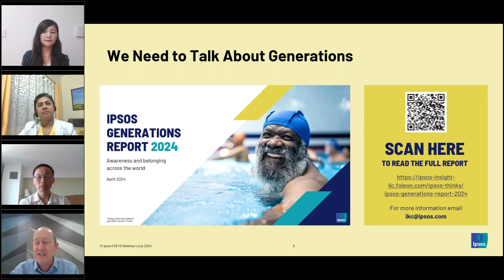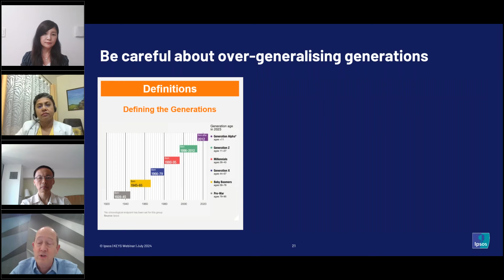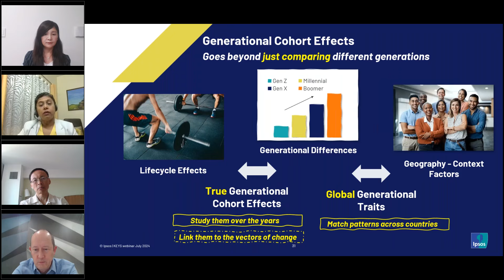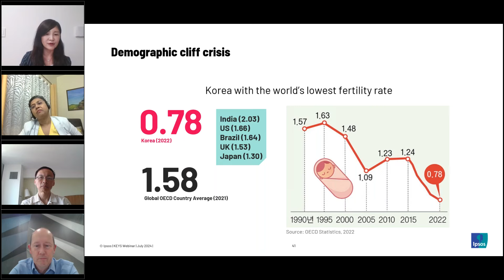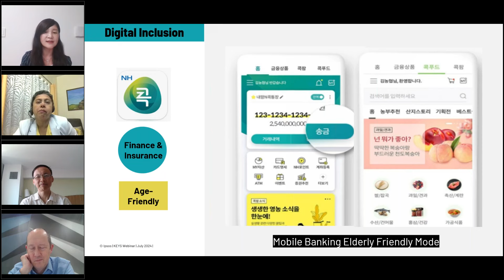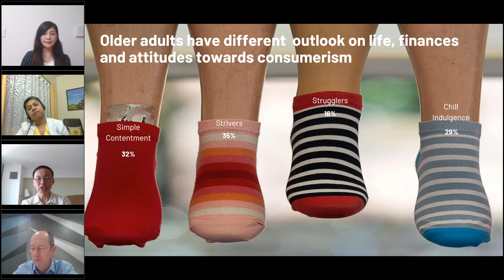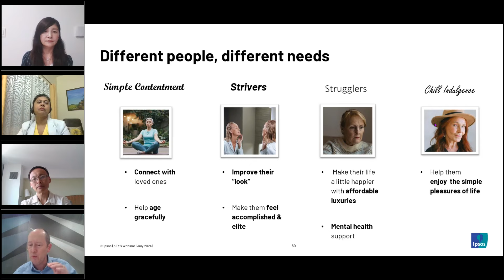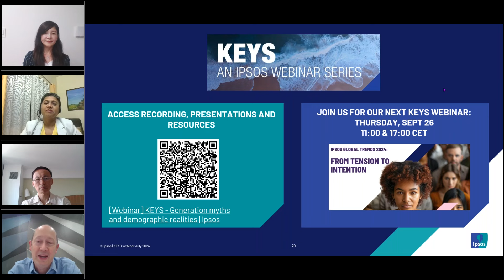[WEBINAR] KEYS - Generations: Myths & Demographic Realities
Media excitement about the idiosyncrasies of each generation is never far away. But a quick dive into the evidence reveals a more complex picture. Generalisations about generations can only take us so far.
Meanwhile, the prospect of global population decline, set to begin from the middle of the century, is focusing minds. More than 30 countries around the world are already losing population. Demography is now politics; soon it will be a business issue too.
We explore how businesses can foster genuine connections with diverse generational groups and take the right steps right now to prepare for tomorrow’s population realities.
For more on the topics covered in the webinar, check out the 2024 Ipsos Generations Report